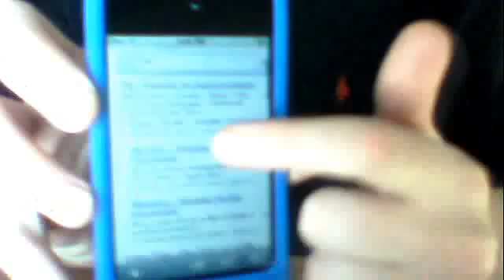Very Cool iPhone/iPod Touch Hidden Safari/Google Trick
this is just a demonstration of the hidden easter egg found in safari on the web page google.com